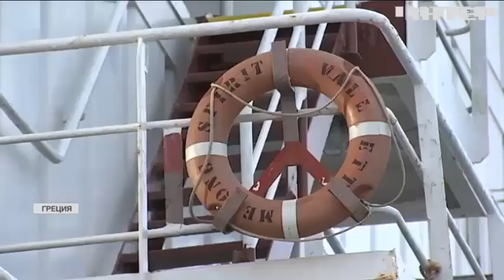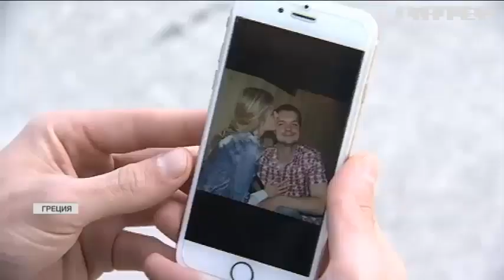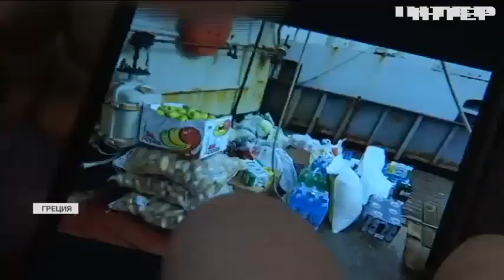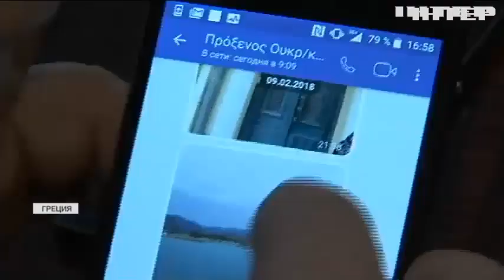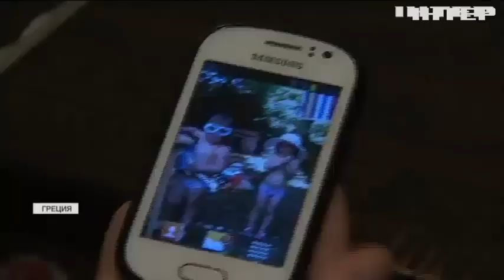Греческий плен: кто помогает украинским морякам вернуться на родину?